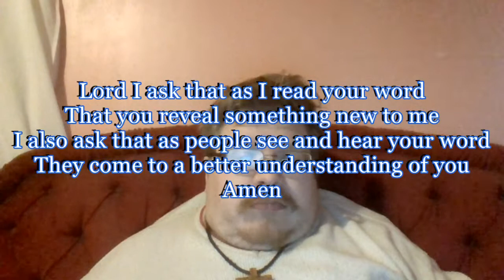Daily Visual Bible: Deuteronomy 6